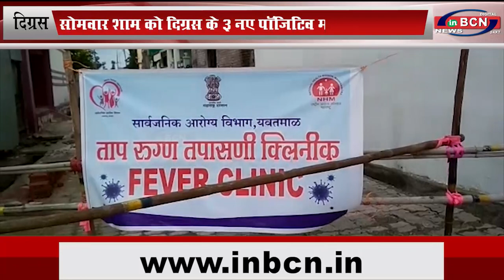दिग्रस कोविड केयर में 16, यवतमाल में दिग्रस तहसील के 8 पॉजिटिव मरीज... INBCN NEWS